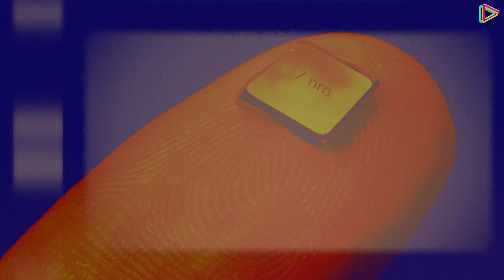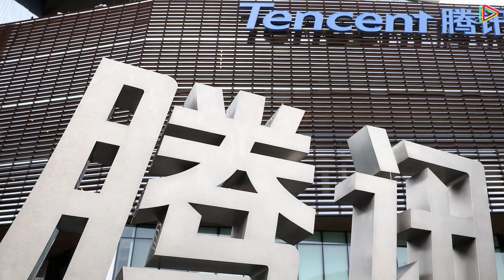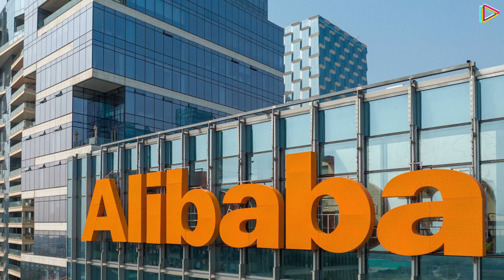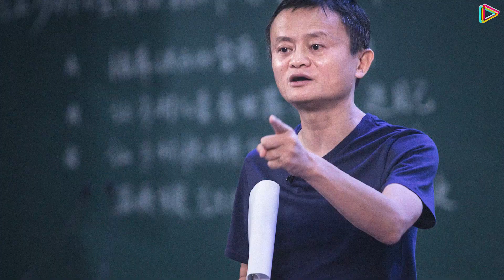¡SE ACABÓ para Jack Ma se esconde en Tokio, XI JINPING le Tiene Miedo?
Jack Ma huye a Japón.

Así el gobierno chino doblegó totalmente a Jack e hizo temblar a su imperio, demostrándole a toda China que nadie, ni siquiera la persona más rica del país, estaba por encima de quienes tienen el control del Gran Dragón.

Jack superó aquella experiencia, al igual que sus compañías, pero ahora él parece vivir una vida completamente diferente, en Japón, según el Financial Times. ¿Exilio? Quédate y te lo contamos.